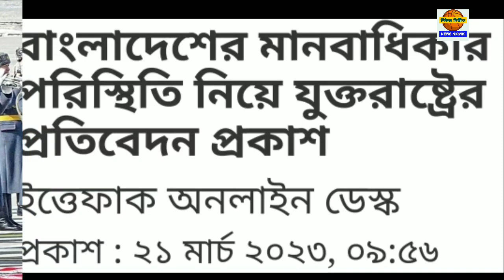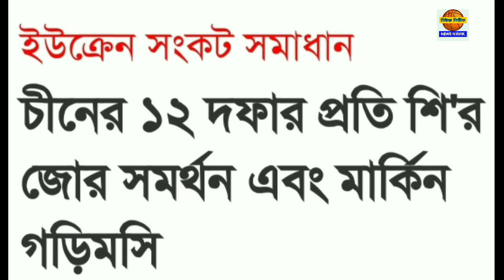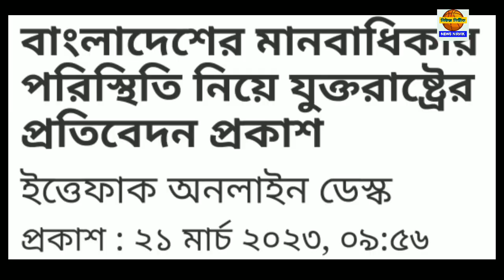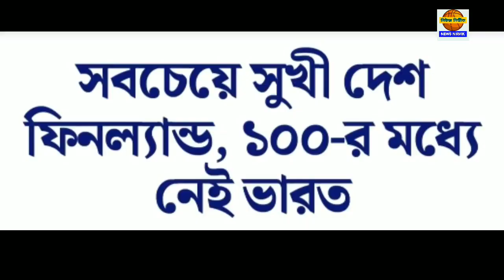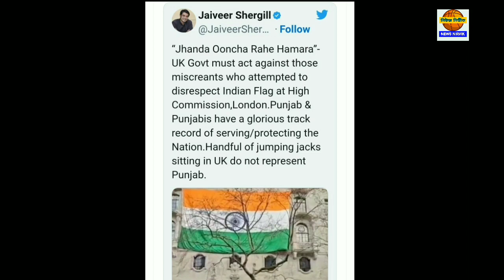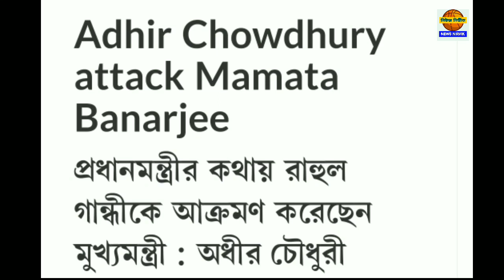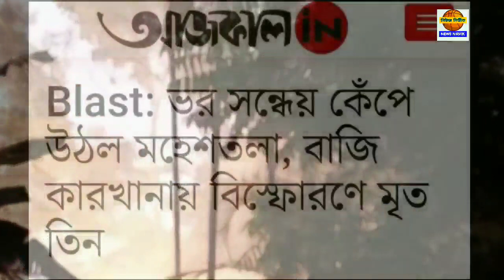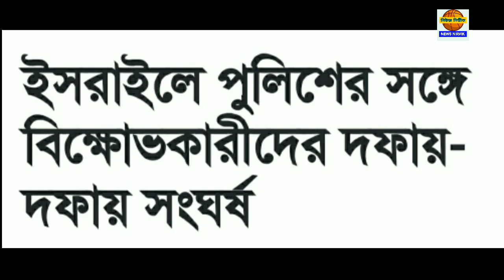২১ মার্চ মঙ্গলবার ঝটপট দশটা খবর নিউজ নির্ভীকে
২১ মার্চ মঙ্গলবার ঝটপট দশটা খবর নিউজ নির্ভীকে